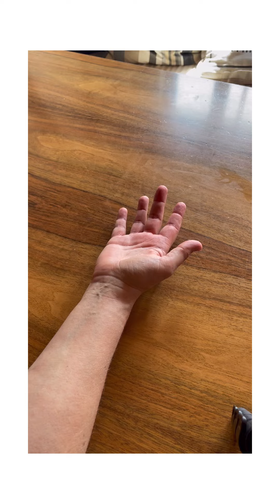Karpaltunnelsyndrom - Schmerzreduktion! Mach mit!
Für alle mit Karpaltunnelsyndrom!

Einfaches Treatment zum mitmachen.

Mein Name ist Evelyn Venzke, ich bin myofasziale Schmerztherapeutin in eigener Praxis in Kornwestheim. Das liegt zwischen Stuttgart und Ludwigsburg in Baden-Württemberg.

Ich wünsche dir gute Besserung und falls es nicht gut wird, ich biete auch Online Beratung an, wo ich ganz genau zeige was Du noch machen kannst.

Du kannst jetzt noch beim Schmerzfrei Selbstmassage Kus mit dabei sein!

Sichere dir hier deinen Platz! ⤵️

Ansonsten bis zum nächsten Video, mit allen guten Wünschen

𝑬𝒗𝒆𝒍𝒚𝒏 𝑽𝒆𝒏𝒛𝒌𝒆 🌿